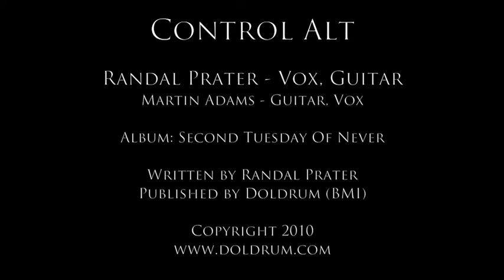RANDAL PRATER Control Alt ft. Martin Adams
Second single from the album Second Tuesday Of Never by Randal Prater.

Electric guitar & backing vox by Martin Adams (Taurus Pedals, Laudanum).

Stock video clips kindly supplied for free by Footage Firm.